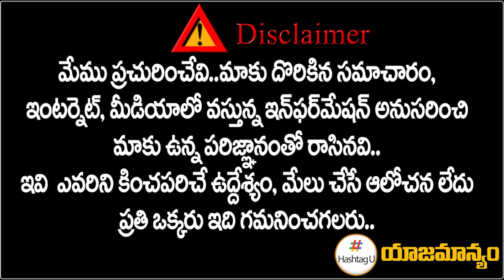జగ్గా రెడ్డి కొత్త నాటకం... ఆ పదవి కోసమేనా ? - Sr Journalist CSR Analysis || T Congress || HashtagU